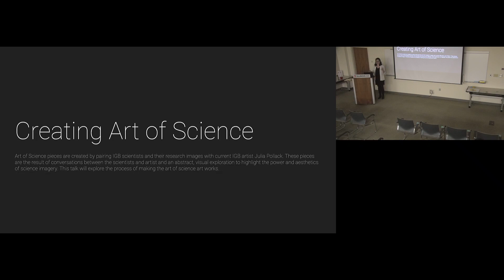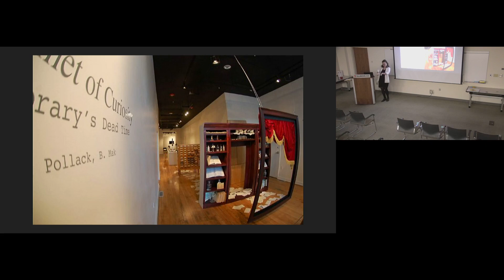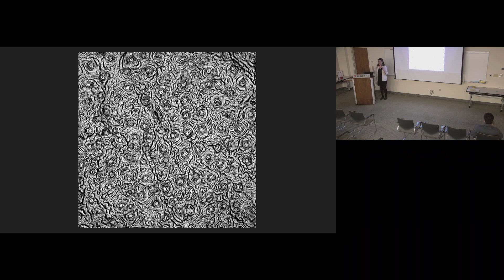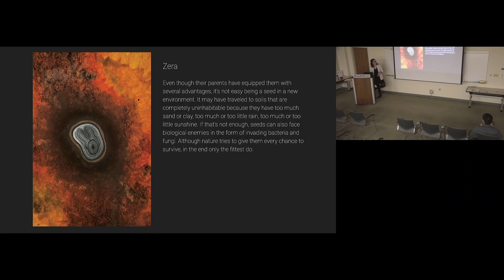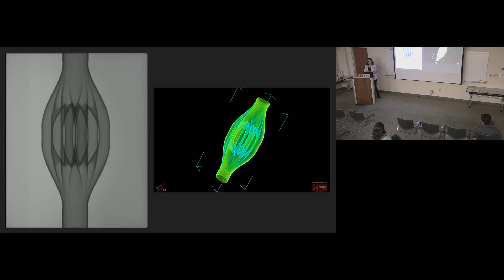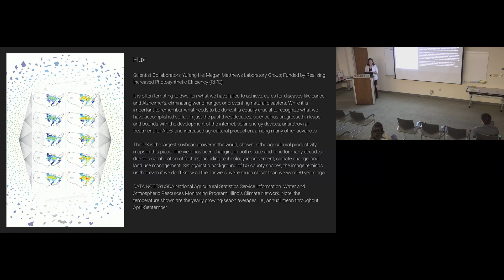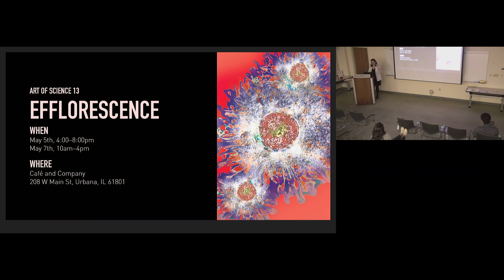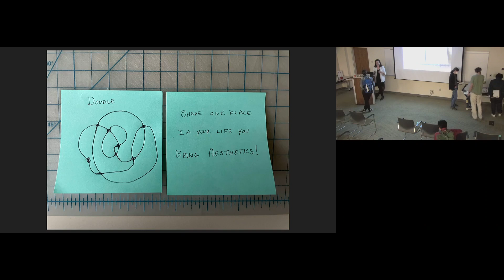Crafting the Art of Science: a Sneak Peek Behind the Scenes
Julia Pollack, Creative Program Manager, IGB

Carl R. Woese Institute for Genomic Biology

Part of the IGB Lunch with the Core lecture series.